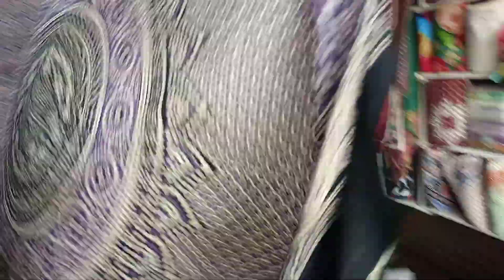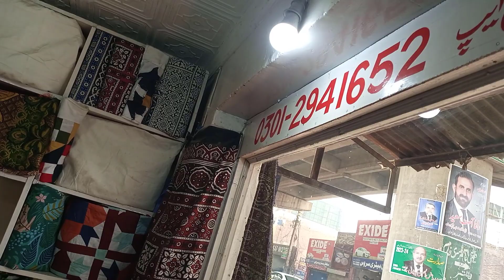Bedsheets Wholesale Market-Most Stylish Bedding Set Design-Luxury Bed Sheets Collections & Designs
whatsapp saler number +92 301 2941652

Bedsheets Wholesale Market-Most Stylish Bedding Set Design-Luxury Bed Sheets Collections
Luxury Bedding & Bedding Sets Finest Luxury Sheets Collections,New bed sheets design,hand Embroidery bed sheet designs,bedsheet wholesale market,bedsheet wholesale market in faisalabad,wholesale market of bedsheet,wholesale cheapest bedsheet warehouse,cotton bedsheets at cheap price,Multani Wedding Bed Sheets Bridal Design,Luxury Bed Sheets Collections